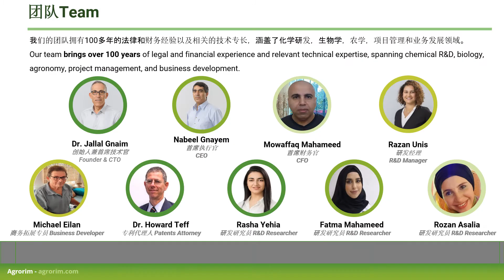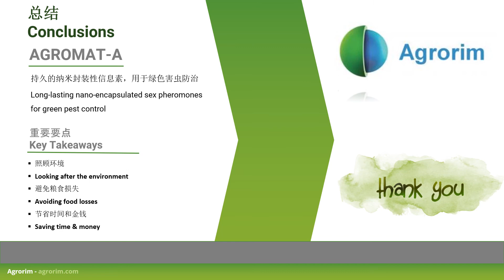Agrorim pitch deck Chinese English film show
presentation automatic show film 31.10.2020 chines english